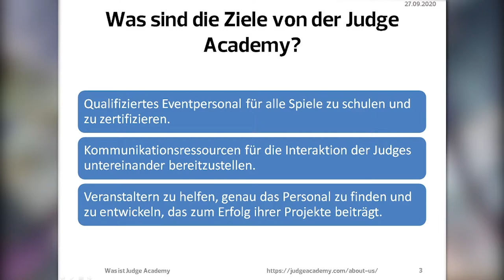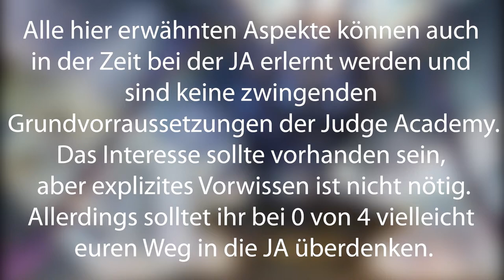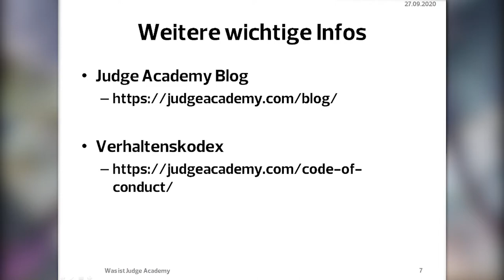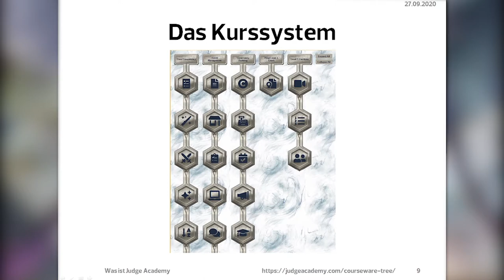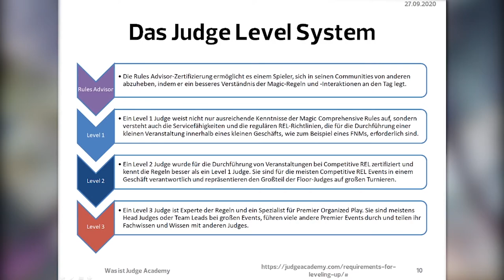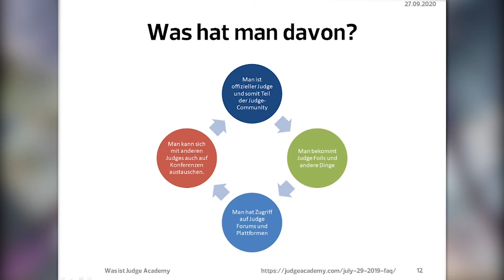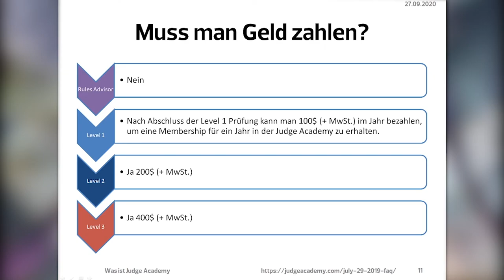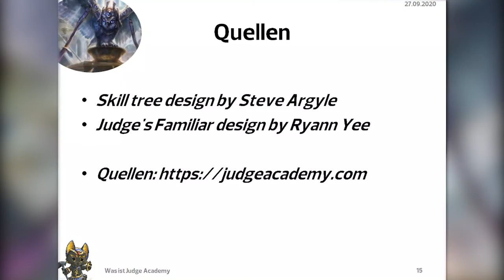Blacky erklärt: Die Judge Academy [Wie werde ich ein MTG Judge?]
Erster Teil der Serie: "Wie werde ich ein Magic Judge?"
Im ersten Part dieser Reihe möchte ich euch zeigen wie ihr den Weg zum Judge beschreiten könnt.
Wer sich immer schon gefragt hat wie man zum Judge wird und was man dafür tun muss und vorallem was man dafür können muss?
In dieser Reihe werde ich euch dies Erklären!
Mir ist bewusst das viele Dinge sich in 2021 anders verhalten wie im Video gesagt, dafür kommen Update Videos keine Sorge.

0:00 Intro
1:58 Die Judge Academy
3:39 Warum Judge Academy?
5:30 Der Lehrplan
9:14 Kosten?
11:25 Die Zukunft
12:33 Outro